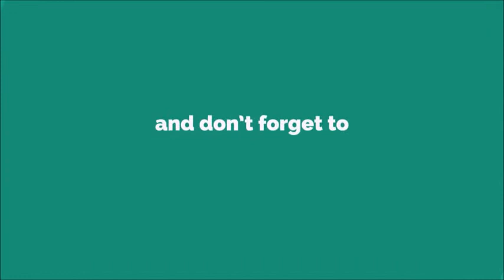Whistle Fart Ringtone [With Free Download Link]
Flatulence is defined in the medical literature as "flatus expelled through the anus" or the "quality or state of being flatulent",[1] which is defined in turn as "marked by or affected with gases generated in the intestine or stomach; likely to cause digestive flatulence".[2] The root of these words is from the Latin flatus – "a blowing, a breaking wind".[3] Flatus is also the medical word for gas generated in the stomach or bowels.[4] Despite these standard definitions, a proportion of intestinal gas may be swallowed environmental air, and hence flatus is not totally generated in the stomach or bowels. The scientific study of this area of medicine is termed flatology.[5]

Flatus is brought to the rectum and pressurized by muscles in the intestines. It is normal to pass flatus, though volume and frequency vary greatly among individuals. It is also normal for intestinal gas to have a feculent odor, which may be intense. The noise commonly associated with flatulence ("blowing a raspberry") is produced by the anus and buttocks, which act together in a manner similar to that of an embouchure. Both the sound and odor are sources of embarrassment, annoyance or amusement (flatulence humor).

There are several general symptoms related to intestinal gas: pain, bloating and abdominal distension, excessive flatus volume, excessive flatus odor, and gas incontinence. Furthermore, eructation ("an act or instance of belching", colloquially known as "burping") is sometimes included under the topic of flatulence.[6] When excessive or malodorous, flatus can be a sign of a health disorder, such as irritable bowel syndrome, celiac disease or lactose intolerance
Non-medical definitions of the term include "the uncomfortable condition of having gas in the stomach and bowels", or "a state of excessive gas in the alimentary canal". These definitions highlight that many people consider "bloating", abdominal distension or increased volume of intestinal gas, to be synonymous with the term flatulence (although this is technically inaccurate).

Colloquially, flatulence may be referred to as "farting", "pumping", "trumping",[8] "blowing off", "pooting", "passing gas", "breaking wind", "backfiring", or simply (in American English) "gas" or (British English) "wind". Derived terms include vaginal flatulence, otherwise known as a queef.

Generally speaking, there are four different types of complaints that relate to intestinal gas, which may present individually or in combination.

Bloating and pain
Patients may complain of bloating as abdominal distension, discomfort and pain from "trapped wind". In the past, functional bowel disorders such as irritable bowel syndrome that produced symptoms of bloating were attributed to increased production of intestinal gas.

However, three significant pieces of evidence refute this theory. First, in normal subjects, even very high rates of gas infusion into the small intestine (30 mL/min) is tolerated without complaints of pain or bloating and harmlessly passed as flatus per rectum.[9] Secondly, studies aiming to quantify the total volume of gas produced by patients with irritable bowel syndrome (some including gas emitted from the mouth by eructation) have consistently failed to demonstrate increased volumes compared to healthy subjects. The proportion of hydrogen produced may be increased in some patients with irritable bowel syndrome, but this does not affect the total volume.[10] Thirdly, the volume of flatus produced by patients with irritable bowel syndrome who have pain and abdominal distension would be tolerated in normal subjects without any complaints of pain.

Patients who complain of bloating frequently can be shown to have objective increases in abdominal girth, often increased throughout the day and then resolving during sleep. The increase in girth combined with the fact that the total volume of flatus is not increased led to studies aiming to image the distribution of intestinal gas in patients with bloating. They found that gas was not distributed normally in these patients: there was segmental gas pooling and focal distension.[9] In conclusion, abdominal distension, pain and bloating symptoms are the result of abnormal intestinal gas dynamics rather than increased flatus production.